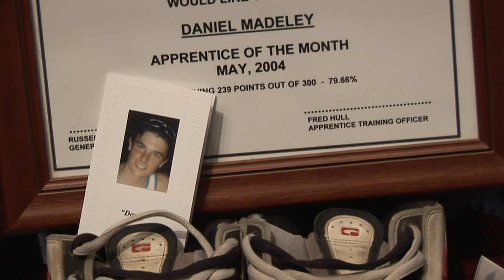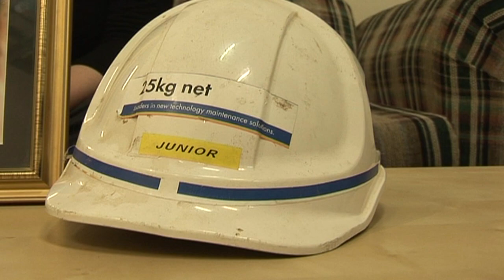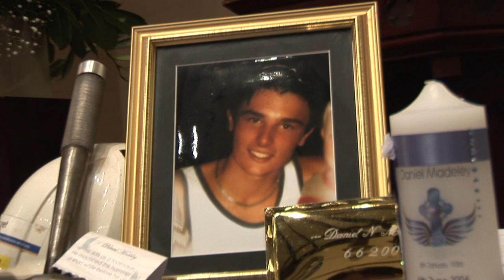Daniel Madeley died 6th June 2004, aged 18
On 5th June, 2004, Daniel was working on a horizontal boring machine when his clothing got caught and he was dragged into the machine. He suffered massive injuries and died the next day. Daniel was Andrea Madeley's only child.